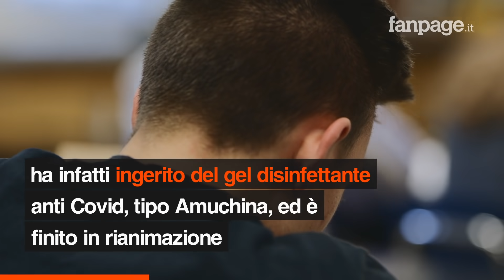Studente 19enne ingerisce disinfettante anti covid a scuola: è grave in ospedale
Incidente a L’Aquila, dove uno studente di 19 anni del liceo classico Cotugno è finito in ospedale, dove è ricoverato in rianimazione, dopo aver ingerito del gel disinfettante anti Covid all’uscita dal bagno. L’episodio si è verificato nel primo giorno di scuola dopo le vacanze di Natale, dal momento che l’Abruzzo è una delle tre regioni italiane che hanno dato il via libera al rientro a scuola al 50% delle superiori.